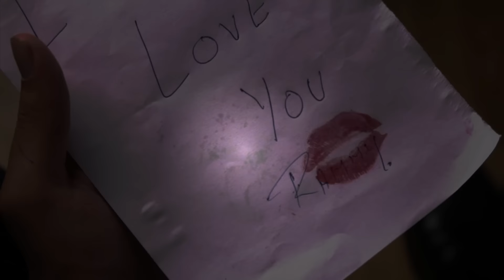Official Song Trailer "Saawariya" | Kunal Sood, Richa Dhiman | SMS NIRSU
SMS NIRSU presents a hindi song "Saawariya" starring Kunal sood & Richa Dhiman and song sung & written by Kunal Sood music by Tejinder Negi and video by Suresh Sur.

Song: Saawariya
Star Cast: Kunal Sood, Richa Dhiman
Singer/Lyrics: Kunal Sood
Music Director: Tejinder Negi
Music on SMS NIRSU